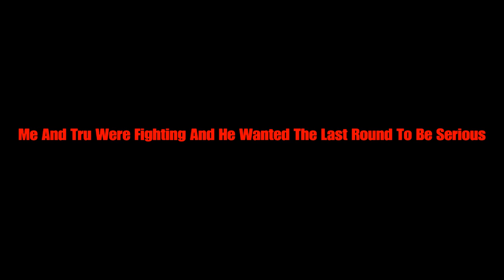Influenced Bloodlust & Hatred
The Prodigy Makes Ranked His Playground.
The Beginning Song I used